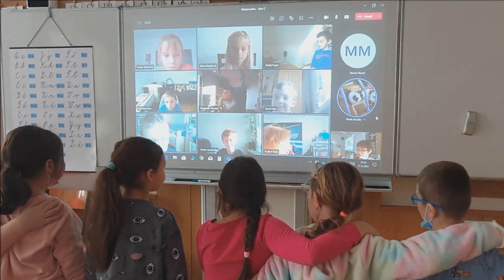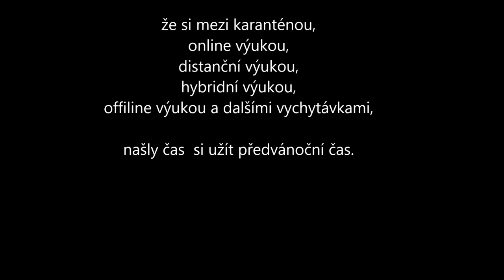VÁNOČNÍ POZDRAV 2021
V předvánočním čase je ve škole opravdu předvánočně.
Letos jsme nemohli pozvat veřejnost, tak aspoň malé nakouknutí přes kameru... Chyběl nám třeba Jarmak, vánoční zpívání na schodech a další tradiční akce.